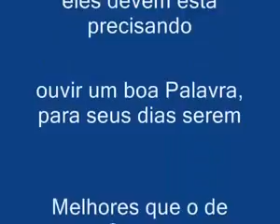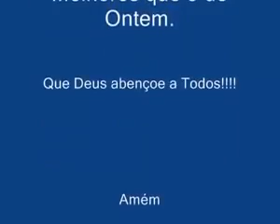Seja uma águia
Vídeo de Sergio